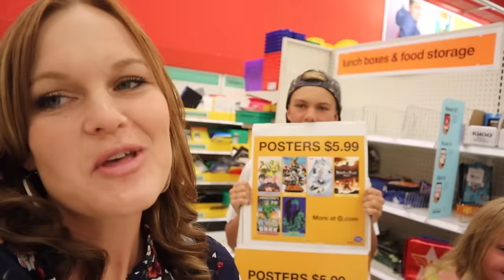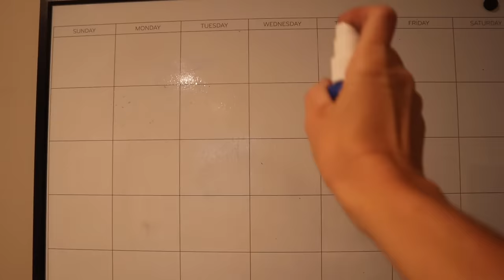BACK to SCHOOL Shopping with 6 KIDS!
We finally go Back to School Shopping with all six kids for the 2021 school year. Both Parker and Stephen are going to public school this year and need school supplies. Taylor, Payton and Jordyn are gong to be doing online private school and Blake starts Preschool.

The SOTY family takes all six kids to the store to buy all of their school supplies. The girls get brand new notebooks and Blake gets a special water bottle. Stephen gets school clothes for his new High School year.